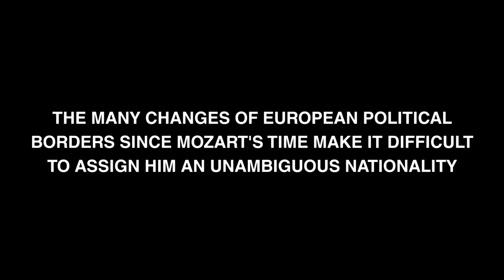Patient Zero Prank